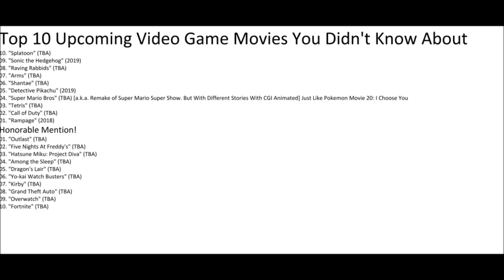Top 10 Upcoming Video Game Movies You Didn't Know About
Please At Like & Favourite My & Poool157's Videos Please. & Check Out of My First 2 Channels Okay! Please At Like & Favourite My & Poool157's Videos Please. & Check Out of My First 2 Channels Okay! :D